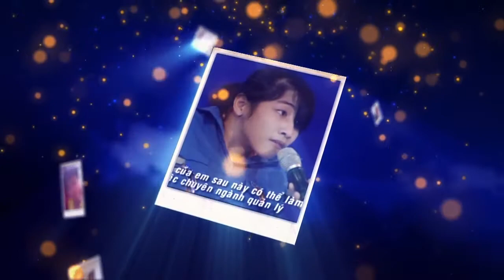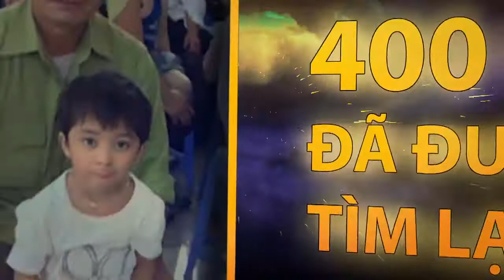HOẠT ĐỘNG TỪ THIỆN CỦA MOBIFONE ROCKSTORM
Không chỉ dừng lại với ý nghĩa là 1 show diễn âm nhạc, MobiFone RockStorm qua 5 mùa đã trao tặng hơn 4 tỷ đồng dành cho các hoạt động từ thiện, các số phận gặp hoàn cảnh khó khăn, không may mắn trong xã hội.

Toàn bộ số tiền thu được từ vé xem chương trình sẽ được dành tặng cho Quỹ học sinh, sinh viên nghèo hiếu học của Thành Đoàn/ Tỉnh đoàn và Quỹ Phẫu thuật nụ cười (Operation Smile) tại mỗi địa phương diễn ra RockStorm, ngay tại sân khấu sau mỗi đêm diễn.

Mỗi nơi RockStorm - "Cháy cho khát vọng" đi qua không chỉ thắp lên ngọn lửa tình yêu với rock mà còn thắp lên nụ cười và niềm hi vọng cho các em nhỏ bị tật sứt môi, hở hàm ếch, hay các bạn học sinh, sinh viên nghèo.

Với việc làm này, MobiFone mong muốn chung tay với các bạn trẻ để làm nên một hoạt động ý nghĩa cho cộng đồng, thêm vào một trong số rất nhiều các hoạt động xã hội của MobiFone trong suốt những năm qua.